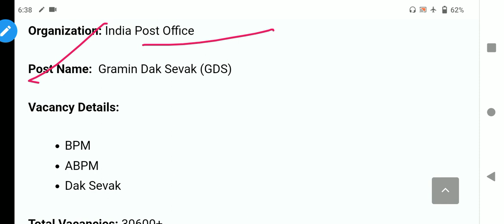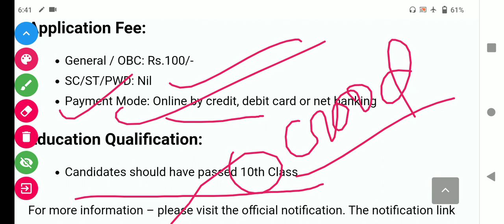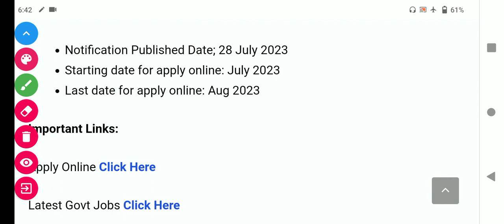Indian post Office GDS Recruitment 2023 l Gramin Dak Sevek l BPM ABPM GDS Job vacancy 2023 l Detail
Indian post Office GDS Recruitment 2023 l Indian post Office BPM ABPM GDS Recruitment 2023 l GDS New Vacancy Full Details 2023 l Gramin Dak Sevek Job l

In this video, we are offering the latest Recruitment Notification in India. Interested Candidates can apply online form. We will update the recruitment notification as and when the Vacancy is filled. GDS Recruitment selection process. Indian postal New Vacancy Information
 Gramin Dak Sevek Job profile 2023
How to apply GDS post
Indian post Office ABPM Recruitment 2023
Indian post Office BPM Vacancy 2023
GDS Indian post Office GDS vacancy 2023
Gramin Dak Sevek Recruitment 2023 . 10 th pass. All India candidates Apply this post
BPM Job salary 2023